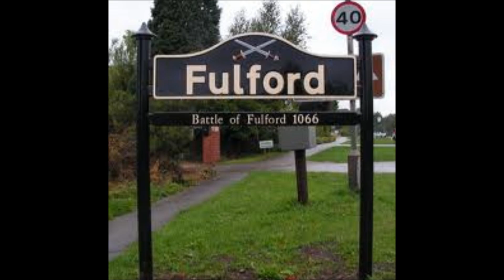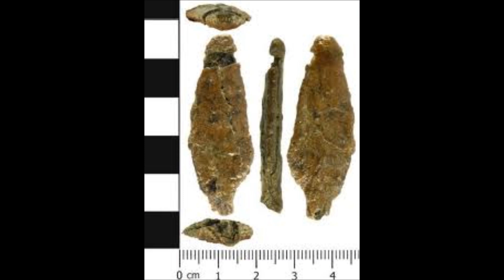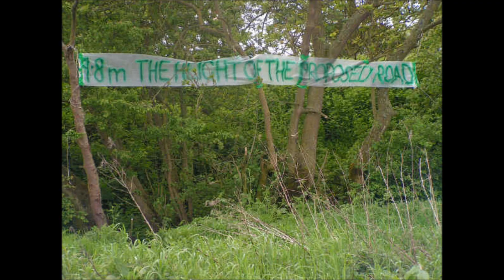Persimmon Homes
Persimmon Homes by The Bard of Holderness and the Rabble Rousers from Wyke